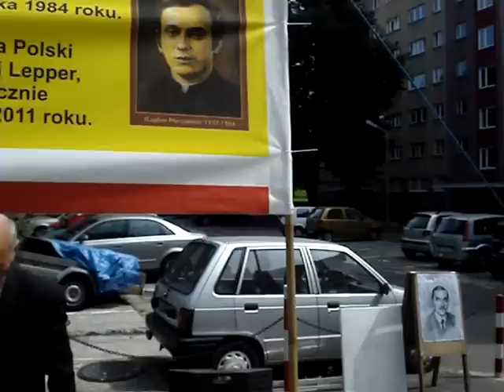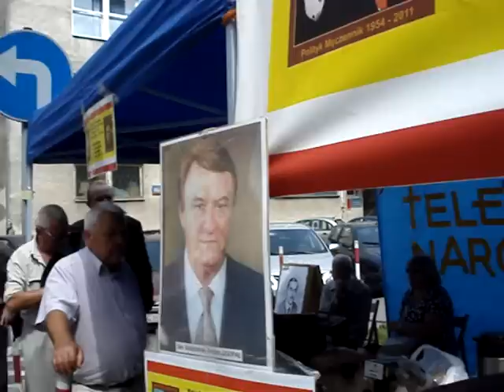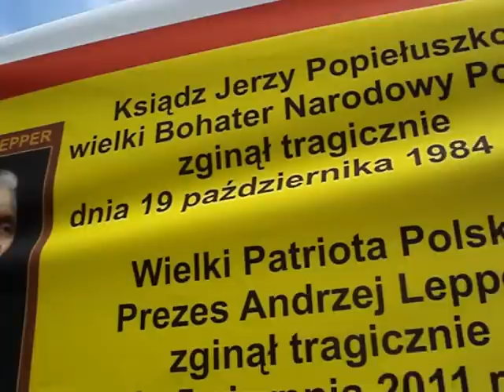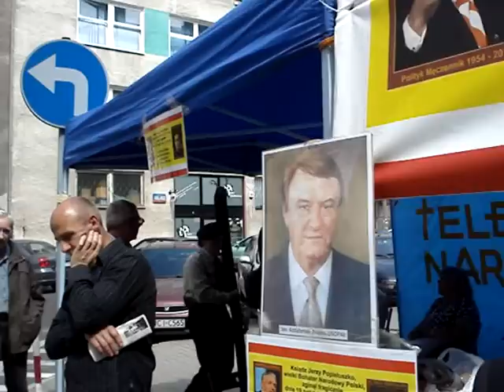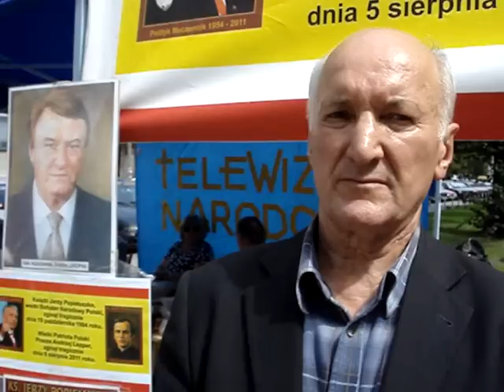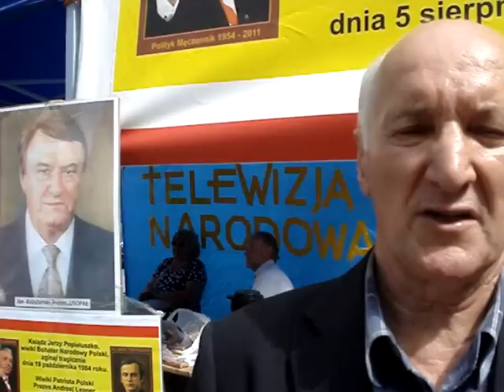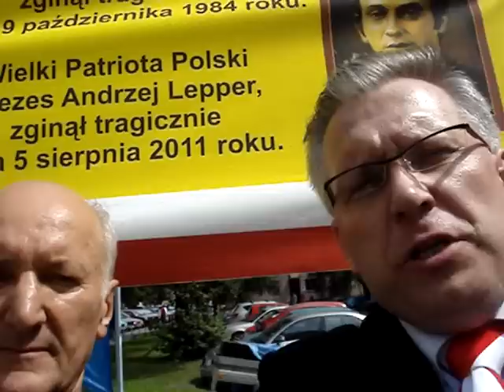O SMIERCI LEPPERA I ROZWIAZANIU 36 PULKU NA PROCESIE DZIENNIKARZY MOWI JAN GRUDNIEWSKI